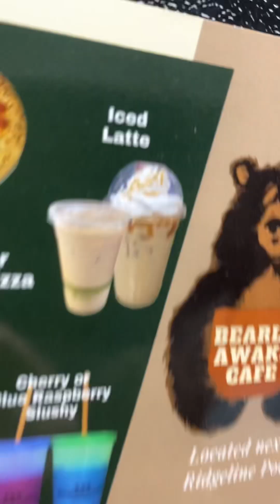Vacation room tour!